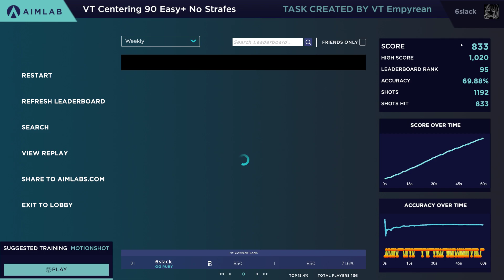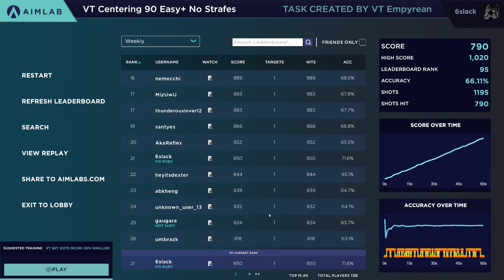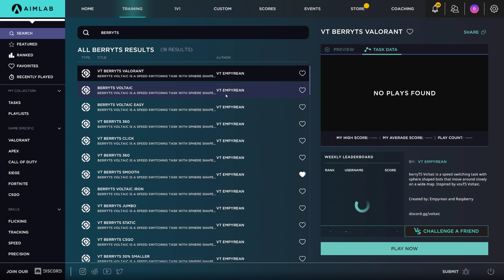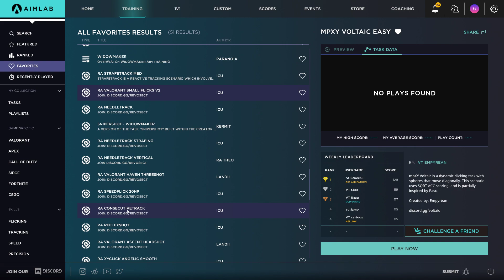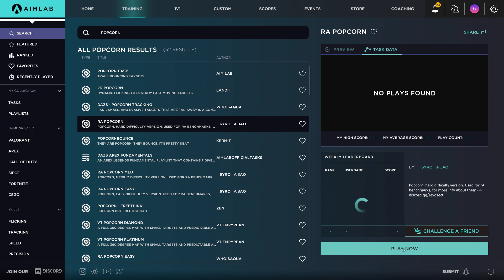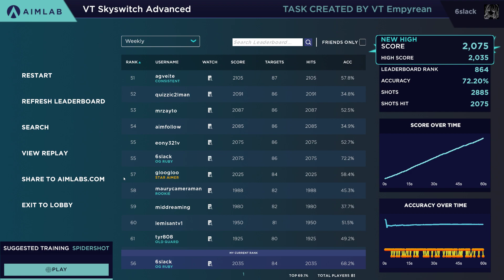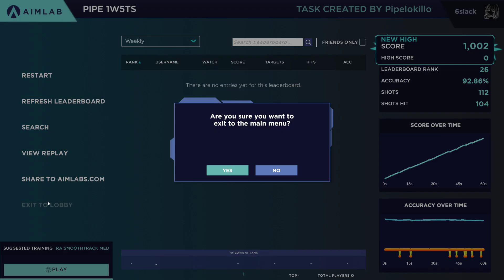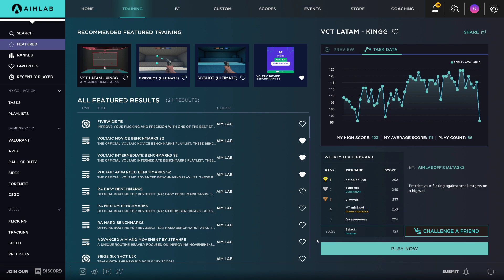for embiotic (2)